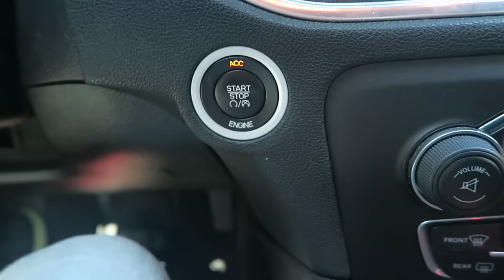WE LOST THE FOOTBALL CITY CHAMPIONSHIP IN 2 SECONDS!!!!!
Find me @